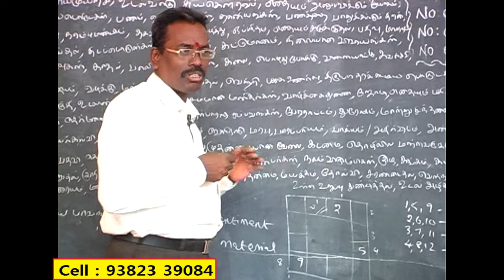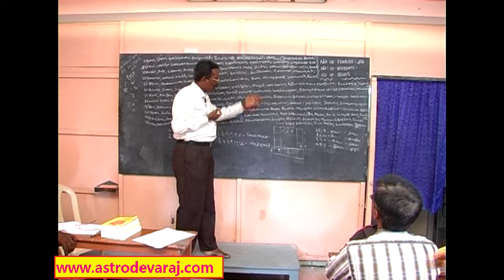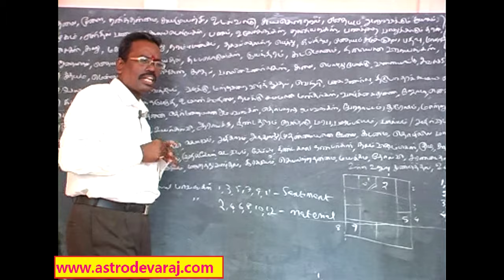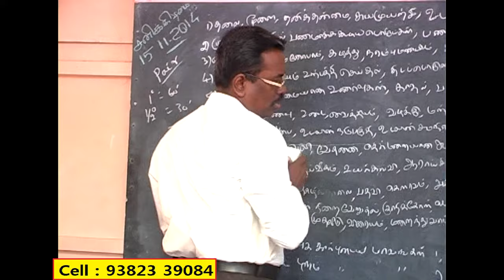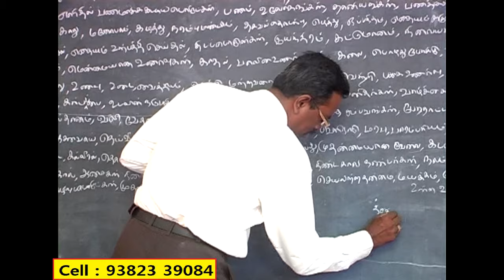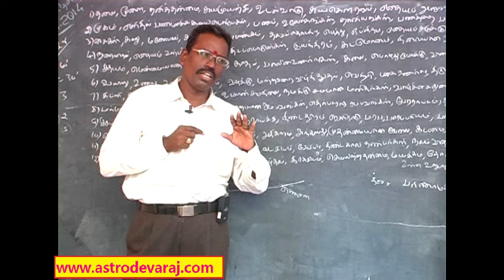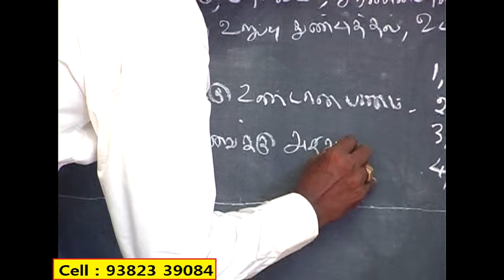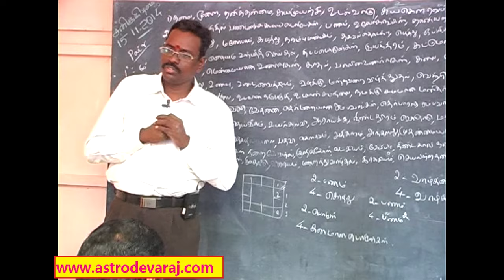014, BASIC KP ASTROLOGY CLASSES IN CHENNAI , Cell: 9382339084, KP Astrology IN Tamil